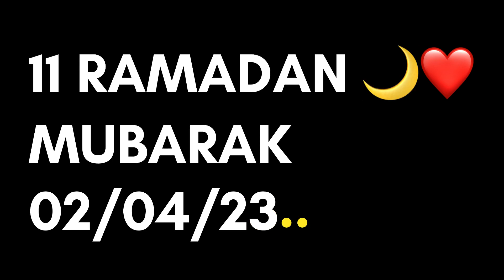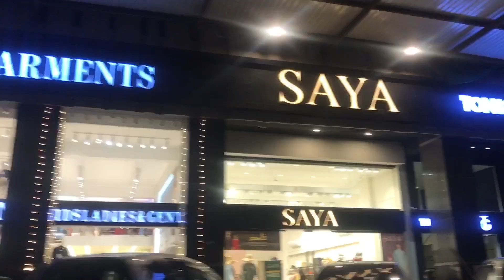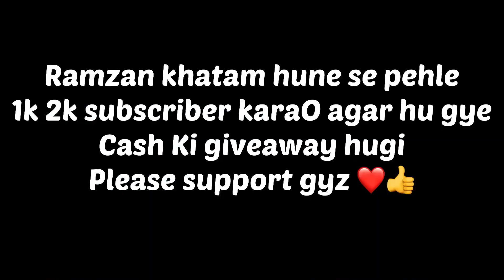RAMADAN VLOG DAY 11 dailyvlog ramadan2023 | cspean spiker vlogs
RAMADAN vlog Day 11